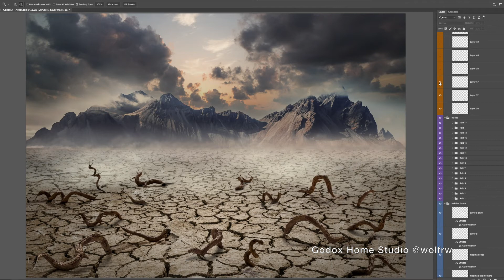Dead Tree Photo Composite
Another Godox Home Studio Challenge during quarantine, this time i sculpted a dead tree, it was my first time sculpting anything.